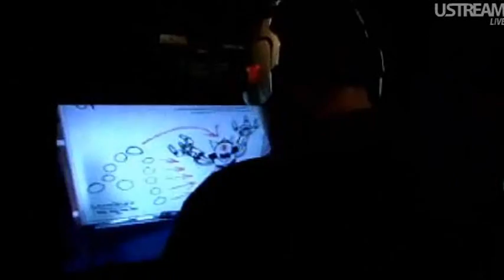youtube video #-DvWE1FAUL8